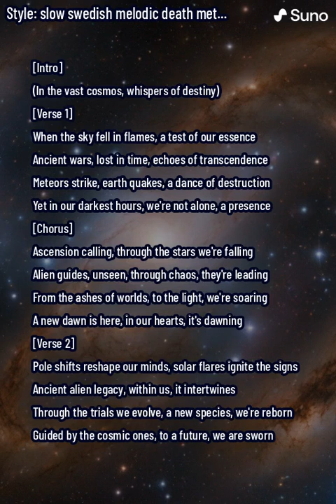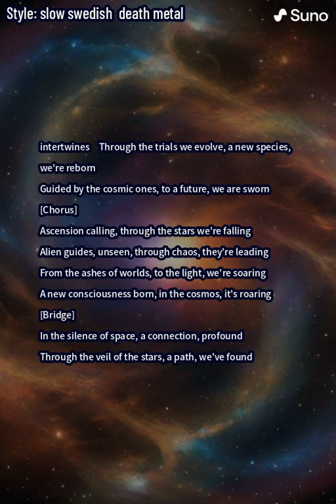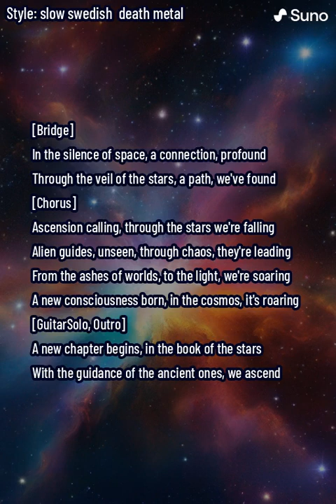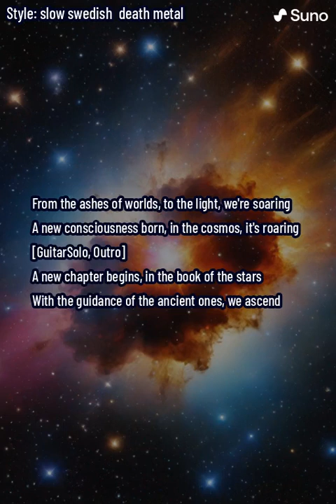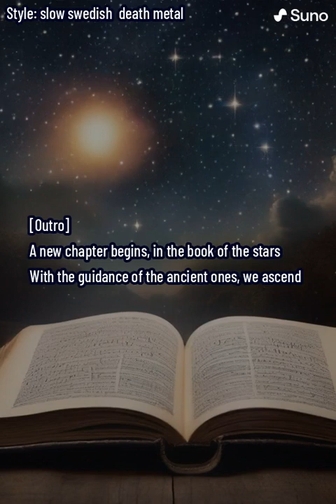MelodeathSamurai - Ascension（Melodic Death Metal song)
Ascension" is a song that explores the series of monumental trials Earth and humanity have endured, such as meteor impacts, ancient nuclear wars, pole shifts, and solar flares. Throughout these events, Earth and humanity have faced numerous crises. However, the song delves into the perspective that, with each of these trials, extraterrestrial beings have guided humanity towards ascension. It depicts the process of humanity learning from these disasters, growing, and ultimately transcending to a higher state of consciousness.

The song combines the indomitable spirit of humanity overcoming adversity with the mysterious element of guidance from alien beings, expressed through the dynamic sounds of melodic death metal and profound lyrics. "Ascension" symbolizes humanity's journey from despair to hope, moving towards a new level of awareness, offering listeners deep emotional resonance and thought-provoking content.